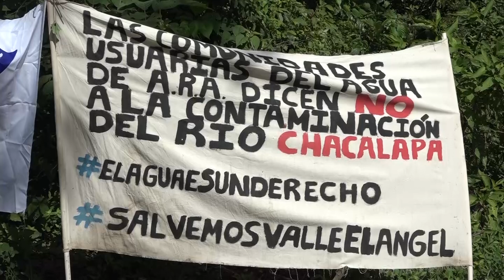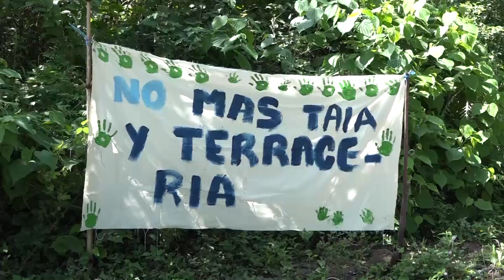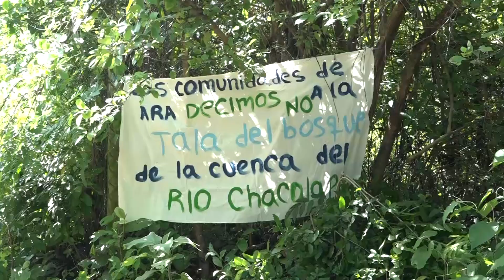Comunidades se manifiestan contra contaminación de cuenca del Río Chacalapa.